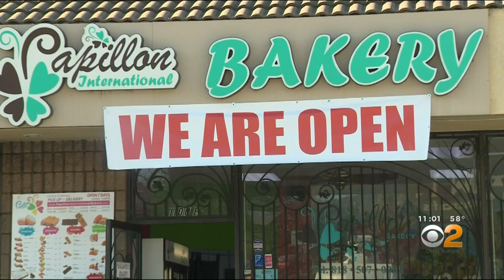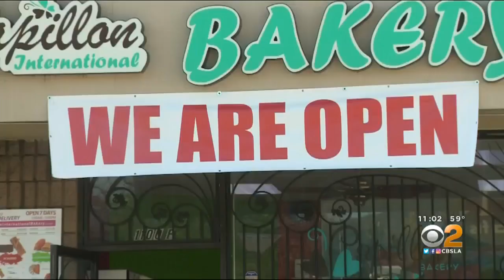Small Businesses Desperate For Stimulus Bill Help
Nearly 3.3 million unemployment claims were filed in the week that ended March 21, beating the previous record set in 1982. Kara Finnstrom reports.